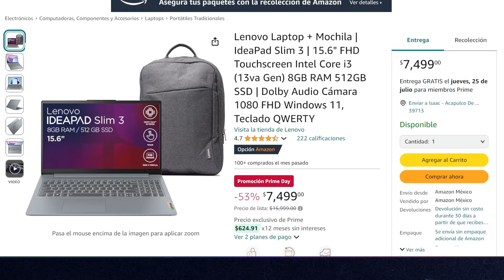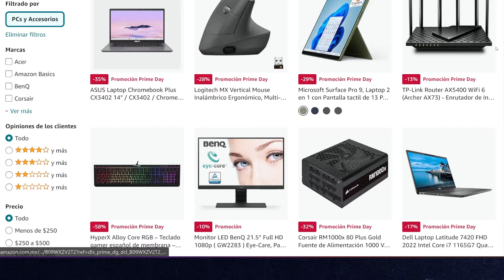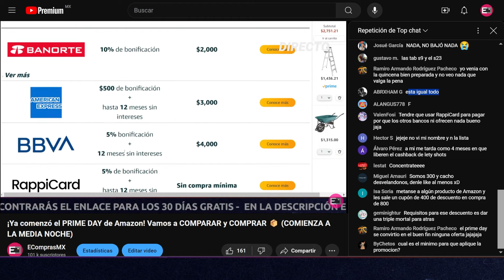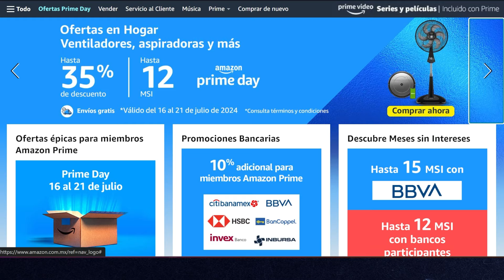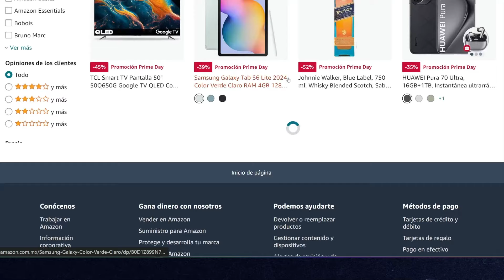DECEPCIONANTE el PRIME DAY 2024 | ¿Subieron los precios?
¿Subieron los precios? ¿Le ganó Mercado Libre a Amazon? Hoy platicamos sobre mis primeras impresiones del Prime Day 2024.

►► MI EQUIPO 🖥️◄◄
👉Microfono Blue Yeti
👉Teclado LOGITECH MX
👉MAC M1 PRO, 16 RAM , 1TB
👉PC Ryzen 9, 32 RAM , 1 TB M2, RTX 3070 comprada en múltiples tiendas.

👉 Compra un producto de supermercado
👉 Lo más barato de despensa
Si vas a comprar en Amazon, dale click a los enlaces y añade un producto de despensa (incluso el más barato)  antes finalizar tu compra (sea lo que sea que compres) y con ello apoyarás al canal. Tu pagas el MISMO precio, pero a nosotros nos dan una pequeña comisión :D

►►►►►►CRÉDITOS ◄◄◄◄◄◄